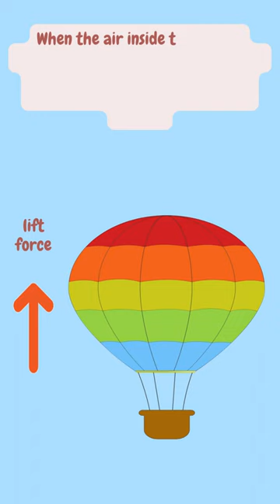Poppy & Biggie ride hot air balloon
Poppy & Biggie ride hot air balloon and learn something new ^_^